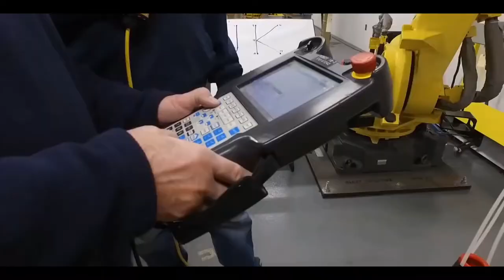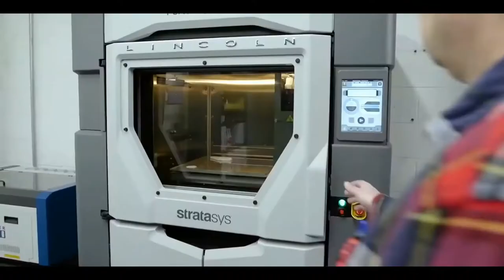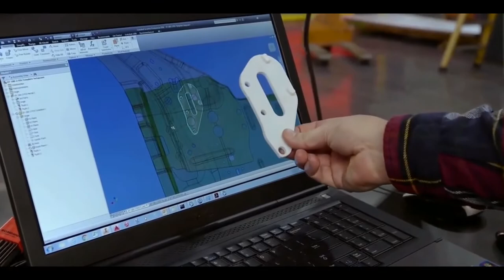Ford Expedition 4 поколение сборка на заводе в США, штат Кентукки.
Ford Expedition 4 поколение  — полноразмерный внедорожник, выпускающийся Ford с 2018 года. Выпуск нового Ford Expedition 4 налажен в штате Кентукки на заводе в Луисвилле.
   Под капотом у нового внедорожника Форд Экспедишн 2017 установлен модернизированный 3,5-литрорвый шестицилиндровый турбо-мотор семейства EcoBoost, с отдачей 375 лс и 630 Нм. Работать двигатель будет в паре с новым 10-ти диапазонным автоматом. Такой же 10 АКПП комплектуются обновленные модели Ford Ф-150 и Ford Mustang 6. Теперь в салоне вместо привычного рычага коробки передач на центральном тоннеле установлен вращающийся селектор, а переключать передачи вручную можно с помощью клавиши (+) и (-).
   У нового Форд Экспедишн 4 подвеска всех колес независимая, привод на выбор задний 4x2 или полный 4x4, усилитель руля Electronic Power-Assist, тормоза дисковые с ABS, EBD и Brake Assist.
   Внедорожник также оснащен пониженной передачей, а в качестве опции можно заказать блокировку заднего межколесного дифференциала и селектором Drive Mode с помощью которого можно выбирать один из смеси предустановленных режимов работы трансмиссии и электроники (нормальный, трава/гравий/снег, грязь/колея, песок, буксировка, спорт и эко).

Credit: Ford